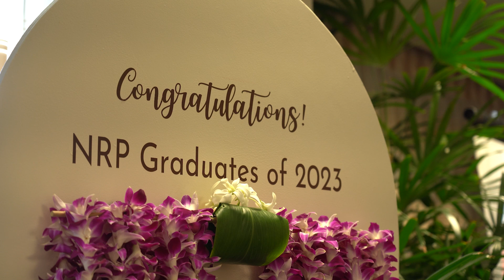Broll from Hilo Medical Center Nurse Residency Program - September 22, 2023